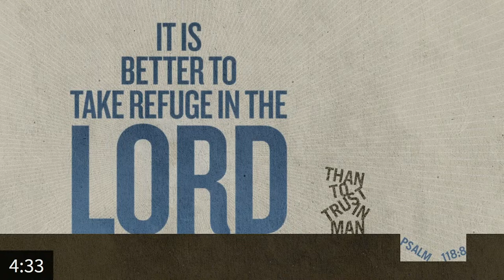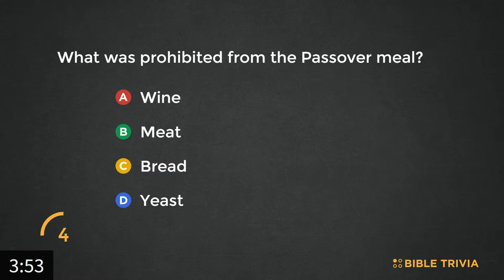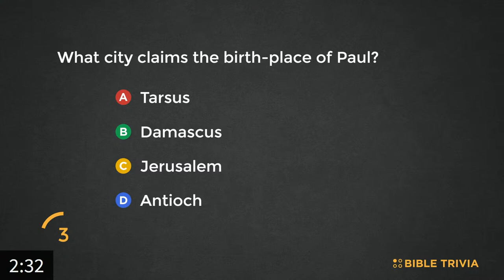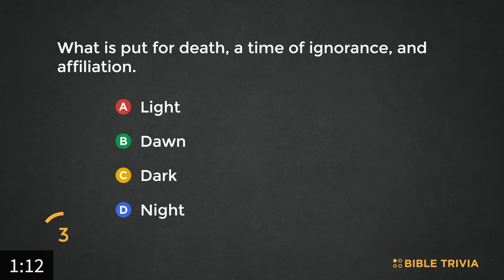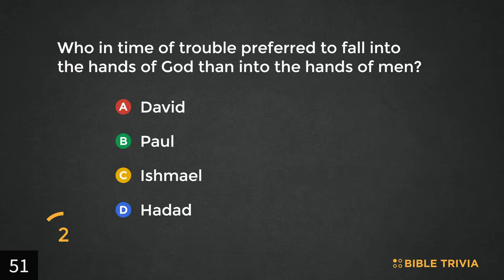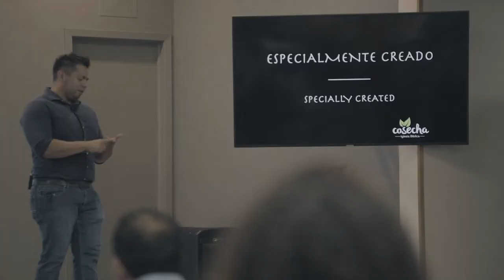Rusty Ellison | Tuesday, February 28, 2023